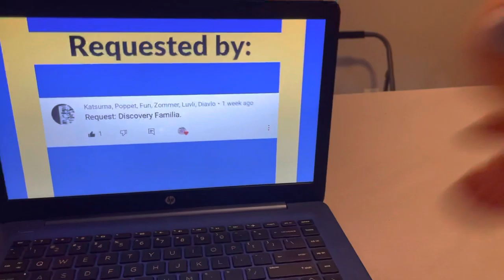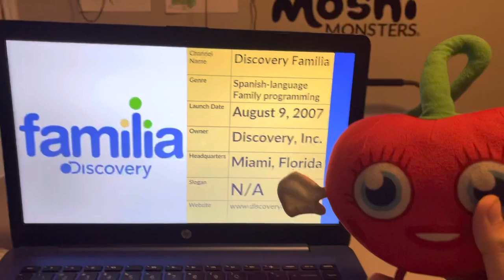Logo History Moshi #15 - Discovery Familia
Hello, everyone! Welcome to Episode 15 of Logo History Moshi! For this episode, we are taking a look at Discovery Familia! Enjoy, guys!